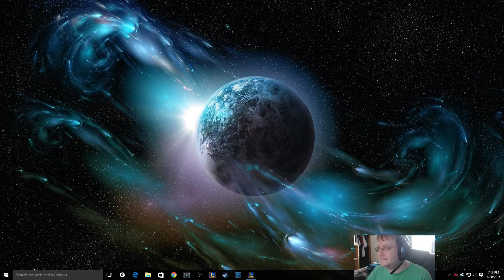TEAMYORDLE LCSBOUND WECANDOTHIS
Was playing Normals with friends the other day. Decided to do a Yordle themed game. Ironically it was the only game we won that day... TeamYordleFtw -- Watch live